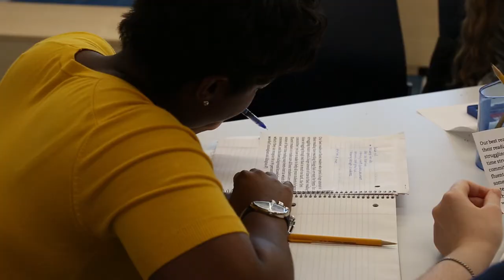Quiana Jackson, Bank Street Graduate School Student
Quiana reflects on how her Bank Street experience has helped her connect with the families she works with.